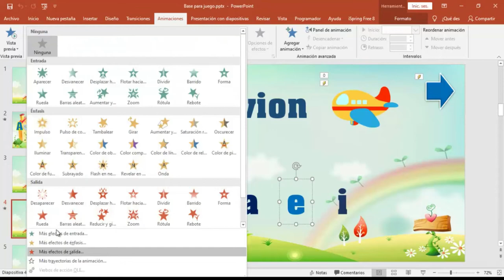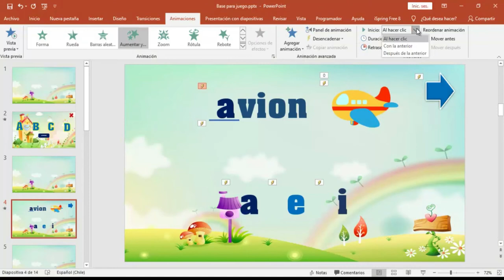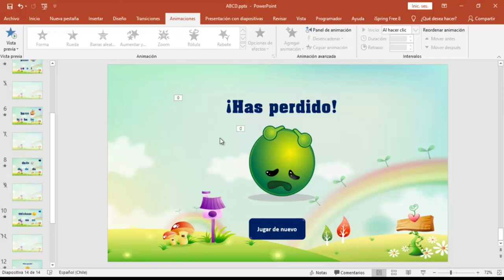Curso Juegos Interactivos Con PowerPoint El Abecedario Tercera Lección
Continuo nuevamente con la entrega del curso de como crear material interactivo con PowerPoint.
Por motivos de salud no había podido seguir con la entrega de este curso.